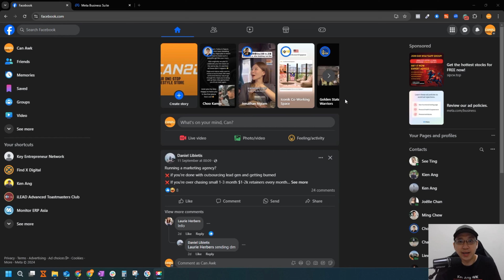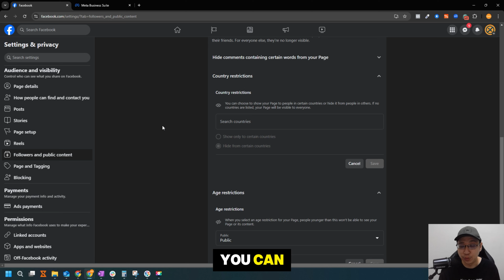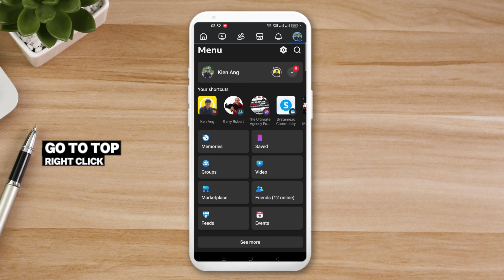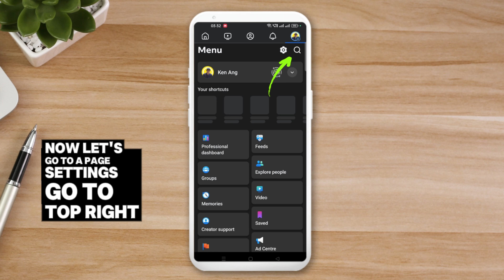How to Set Country & Age Restrictions for Facebook Page [Latest 2024 UPDATE]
Here's the latest updated tutorial on how to set Country & Age Restrictions for your Facebook Page. I'll be showing it both in computer and mobile. If your Facebook Page is still in the older layout, you can watch the previous tutorial instead.

People with full Facebook access to new Pages can add or edit country and age restrictions for their Page:

• Country restrictions: You can choose to show or hide your Page only to people in some countries.
• Age restrictions: You can use age restrictions to limit the audience of your Page. For example, if the topic of your Page includes alcohol or adult products, you may consider using age restrictions.

When you add restrictions, only people who meet the requirements will see your Page. Anyone who likes your Page but doesn't fit the requirements will be deleted. You can update your Page's restrictions at any time, but people who were removed won't be added back unless they like your Page again.

Keep in mind that if your Page has country or age restrictions:
• You may not be able to share posts to external sites.
• You and others won't be able to see your Page when logged out of Facebook.

How to Add or edit country restrictions
1. Log into Facebook, then click your profile photo in the top right.
2. Click See all profiles, then select the Page you want to switch into.
3. Click your Page’s profile picture in the top left of Facebook.
4. Click Settings & privacy, then click Settings.
5. In the left menu, click Followers and public content.
6. Click Edit next to Country Restrictions.
7. Add one or more countries and choose to hide or show your Page to viewers in those countries.
8. Click Save changes.

How to Add or edit age restrictions
1. Log into Facebook, then click your profile photo in the top right.
2. Click See all profiles, then select the Page you want to switch into.
3. Click your Page’s profile picture in the top left of Facebook.
4. Click Settings & privacy, then click Settings.
5. In the left menu, click Followers and public content.
6. Click Edit next to Age Restrictions.
7. Select the age group that should see your Page.
8. Click Save changes.

This is latest updated tutorial on how to set Country & Age Restrictions for your Facebook Page in 2024. If you need more information about this topic, here's an official document from Facebook.